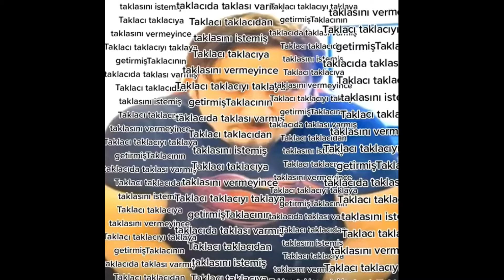1 taklacı 2 gay (valo spike'a hücum)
özel 144p full hd bir video ile karşınızdayım